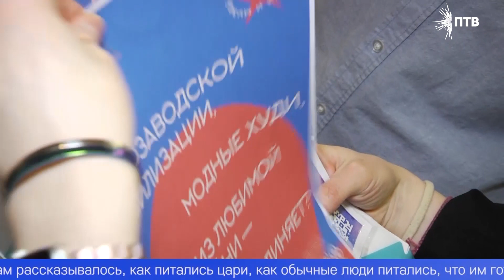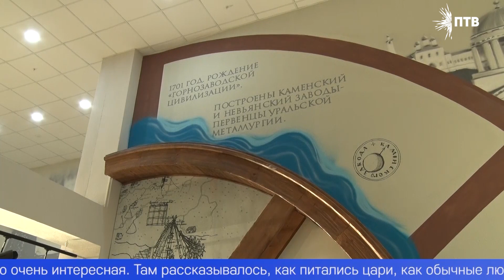В Первоуральске откроется необычное кафе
Блюда со вкусом истории. Первоуральские рестораторы создали уникальное уральское меню и разработали особый дизайн посуды. Всё это в рамках молодежного проекта «Кофе, булки, шмотки и музей». Блюда с местным колоритом попробовала и наша съёмочная группа.